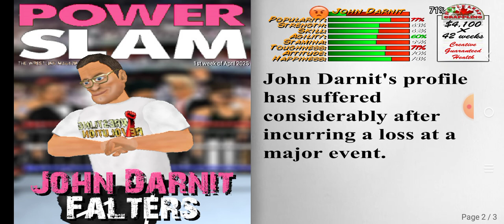William Gooch vs. John Darnit.